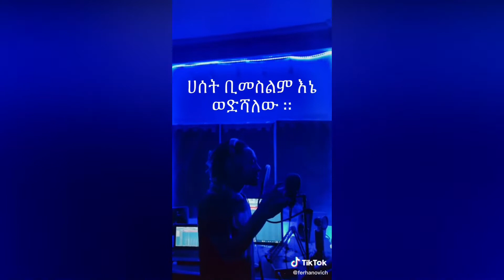በቃ እንለያይ - New Ethiopian TikTok Challenge 2022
በቃ እንለያይ - New Ethiopian TikTok Challenge 2022 ethiopiantiktok ethiopian habeshantiktok በቃ እንለያይ